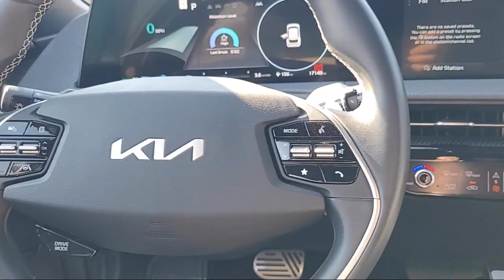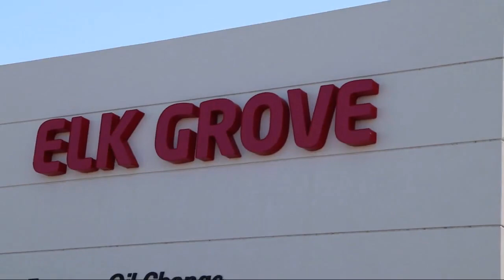2023 Kia EV6 GT-Line Sport Utility Elk grove Sacramento Folsom Lodi Galt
2023 Kia EV6 GT-Line Sport Utility Stock Number: G100685 Vin:KNDC44LA4P5116991.

8480 Laguna Grove Dr.